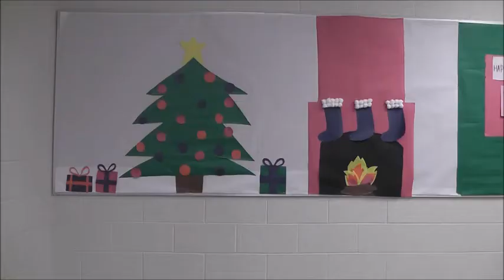DCC Sends You Love, Mrs. Korthaus